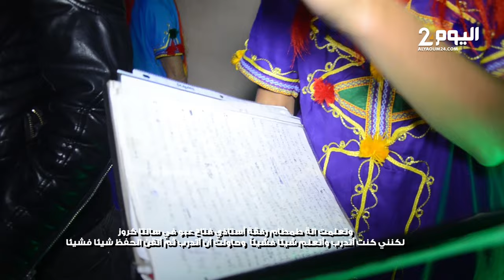أمريـكيات يعـزفن آلـة الربـاب ويغنـين بالأمازيغـية في تزنـيت